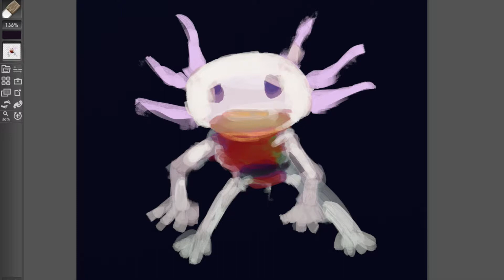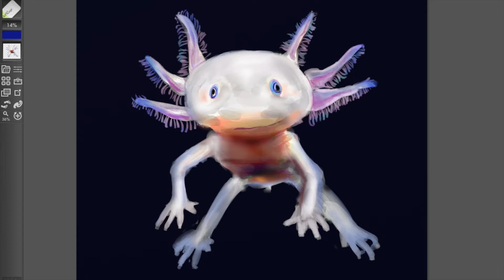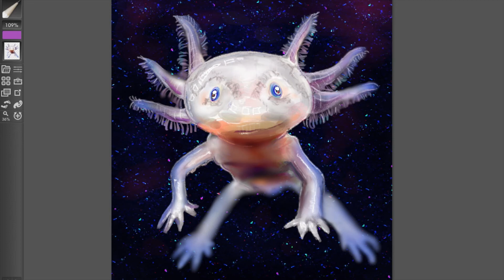Axolotlin Space using ArtRage